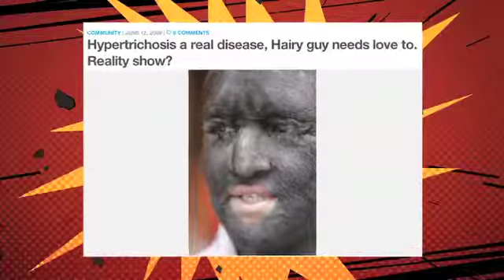Pânico na Band (01/04/2012) - Novo padrão de beleza Homens peludos